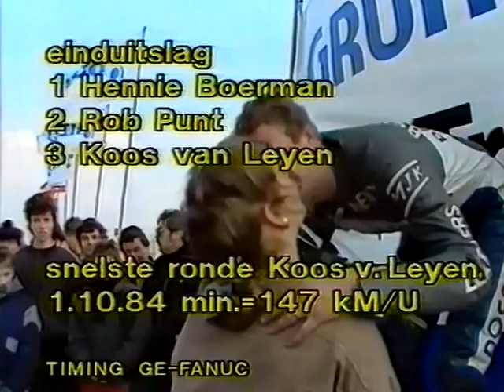Heeswijk Dinther 1987 500cc Ned Kamp